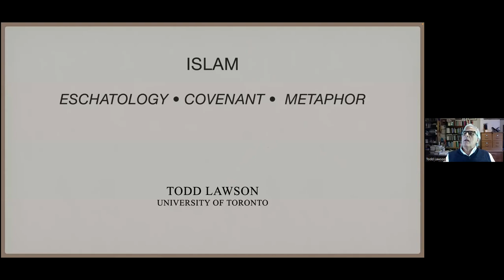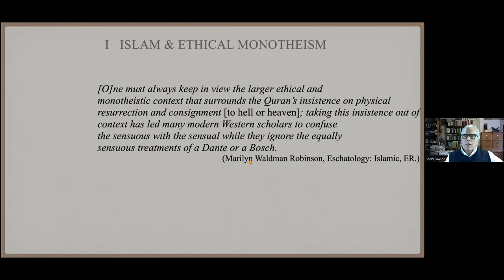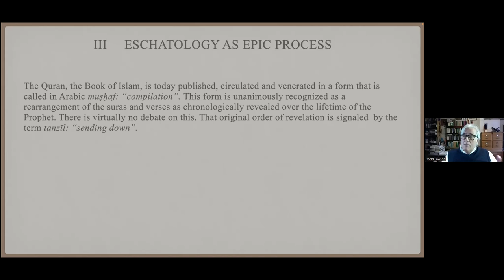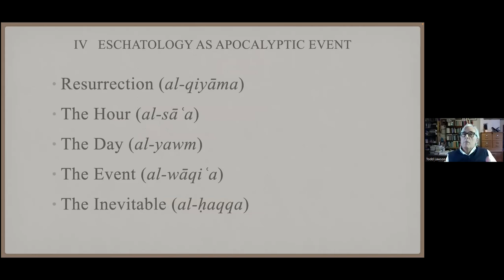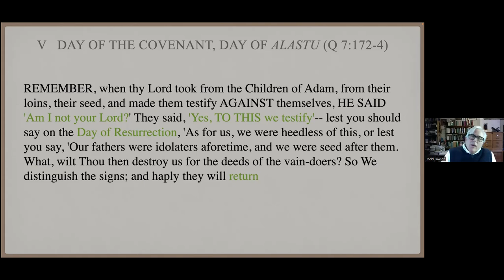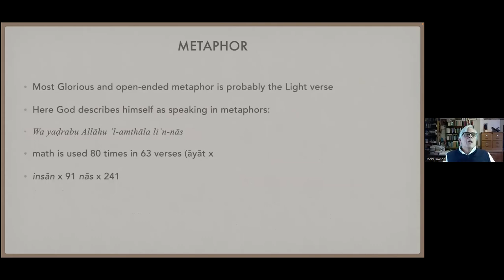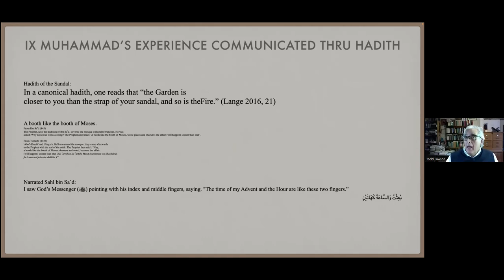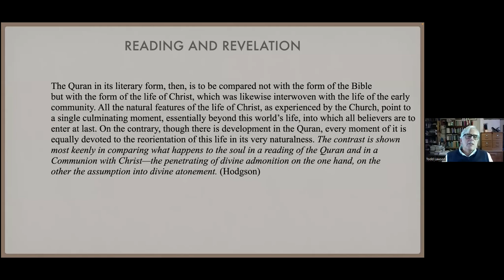The Concept of Eschatology in Islam - Prof. em. Dr. Todd Lawson, University of Toronto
In his lecture Prof. em. Dr. Todd Lawson, Associate Professor in the Department of Near and Middle Eastern Civilization at the University of Toronto, sums up the concept of eschatology in Islam.